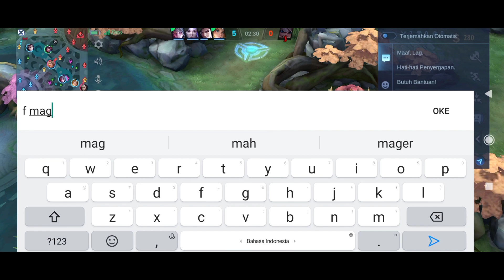HARD GAME!! LAGI LAGI NATALIA EXECUTE TERLALU MENGGILA DI LATE GAME | NATALIA GAMEPLAY - MLBB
Halo teman-teman! Dalam video ini saya akan menunjukkan gameplay Natalia, hero assassin yang sangat mematikan di Mobile Legends. Saya akan menunjukkan bagaimana cara menggunakan kemampuannya secara efektif dan membantu kalian memahami bagaimana cara bermain dengan hero ini.

Random Tag:
natalia mobile legends guide,
natalia mobile legends build,
natalia mobile legends combo,
natalia mobile legends emblem,
natalia mobile legends 2023,
natalia mobile legends tips and tricks
natalia mobile legends hide and seek,
natalia mobile legends betosky,
natalia mobile legends best build,
natalia mobile legends bang bang,
best natalia mobile legends,
tips for natalia mobile legends,
build for natalia mobile legends
natalia build mobile legends,
natalia build 2023,
natalia build and emblem,
natalia build and emblem 2023,
natalia build betosky,
natalia build and combo,
natalia build and gameplay,
natalia build and tips,
natalia build and guide,
natalia best build and tutorial,
natalia best build 2023,
natalia best build and emblem,
build natalia limit company,
natalia insane damage build,
tutorial dan build natalia,
build for natalia 2023,
natalia gameplay and build 2023,
natalia 1 hit build 2023,
natalia build item,
natalia build jungle,
natalia build mobile legends 2023,
natalia build ml,
ml natalia build 2023,
natalia new build 2023,
natalia offlane build,
build natalia offlaner,
natalia pro build,
natalia pro build 2023,
natalia rotation and build